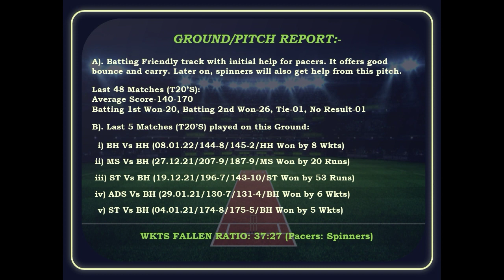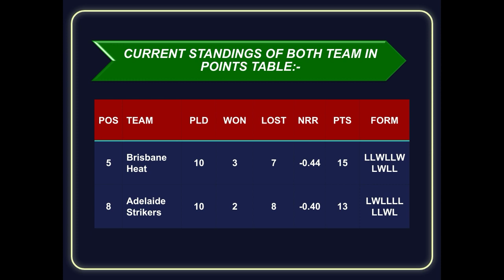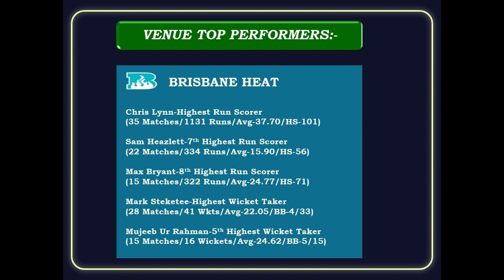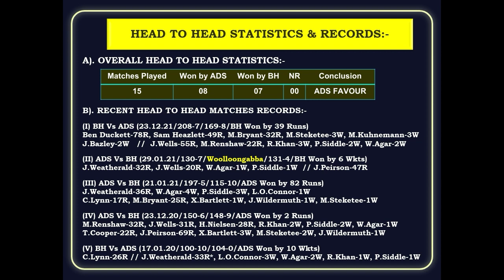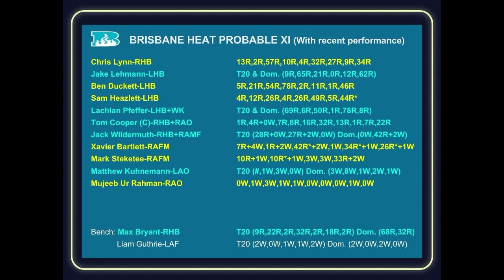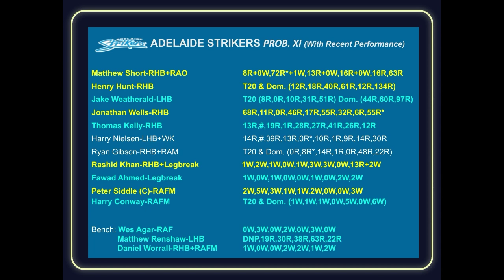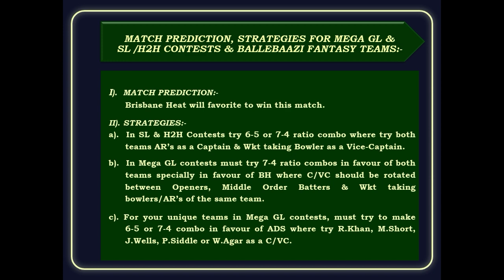Australian T20 - Brisbane Heat vs Adelaide Strikers Preview, Fantasy Teams, H2H/SL and GL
FanBlaze is a one-stop app for cricket fans where they not only get regular live scores and match statistics but it’s a platform where every 'Fan' gets an opportunity to voice their opinions on various topics in the cricket arena. From squad changes to controversies, FanBlaze is your mode of communicating your take on what's trending in the cricketing world. With our latest feature 'FanPolls' we make sure true cricket fans find their voice and never shy away from expressing what they feel.
Daily fanpolls on the app to voice your opinion on matches, hot topics, and more
Follow the game like never before: get live scores, match gyaan, and complete scorecard on the go
Follow fantasy experts on the app and get hands-on articles and videos for top-notch fantasy cricket tips and tricks.
India’s No. 1 Fantasy News App - Get all the cricket news in video and short articles in one place.
FanBlaze is the hub of Cricket fans that provides you a platform to voice your opinion on the latest trending topics, controversies, live matches, etc. with our latest FanPolls feature. Get match-winning tips for playing fantasy games directly from our experts. It includes all the latest news, articles, and videos that further assist you in making your teams on fantasy playing platforms.
Match Gyaan- Get match info with regular pitch and conditions

Get All Live Updates of The T20 World Cup
FanBlaze is intended to cover all the matches of the T20 World Cup. India’s Number 1 user-opinion platform provides you with the latest match updates, near-to-accurate predictions, and fantasy tips every day for all the matches beforehand.
Our FanBlaze experts not only furnish match predictions but also provide you with the analysis of matches as well as player performances. This eventually benefits you in player selection while you finalize your teams on the fantasy playing platforms.
- FanBlaze Features
* One-stop shop for every cricket lover
* Daily Fanpolls to VoiceYourOpinion
* Fantasy teams for all international and domestic leagues
* Best fantasy experts under one roof
* Excellent performing fantasy teams
* Live score, commentary, latest news, videos, and more
- How to Use:

1. Download and Install the App on your Mobile Device
2. Enter your mobile number and Sign in with an OTP
3. Participate in daily fanpolls
4. Read Expert tips and Updated teams of Fantasy Apps
DOWNLOAD FANBLAZE APP NOW!